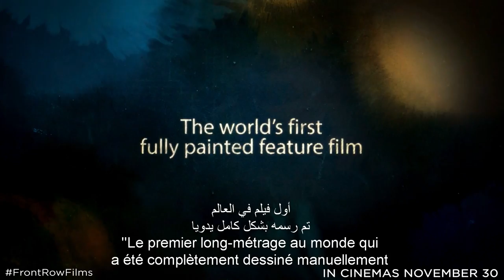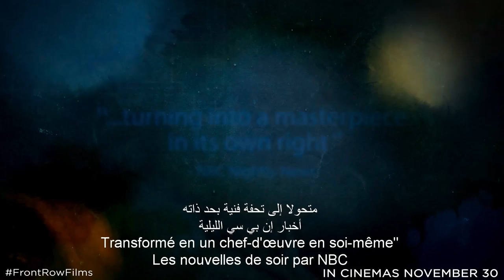Loving Vincent | Now in Cinemas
LOVING VINCENT is the world’s first fully oil painted feature film. Written & directed by Dorota Kobiela & Hugh Welchman. Coming to Australian cinemas, November 2.

The film brings the paintings of Vincent van Gogh to life to tell his remarkable story. Every one of the 65,000 frames of the film is an oil-painting hand-painted by 125 professional oil-painters who travelled from all across the world to the Loving Vincent studios in Poland and Greece to be a part of the production. As remarkable as Vincent’s brilliant paintings, is his passionate and ill-fated life, and mysterious death.
Welcome to the Official channel of Empire Movies, the exclusive distributor for 20th Century Fox, Sony Pictures, Fox Star India and Sony Pictures India in the Middle-East.